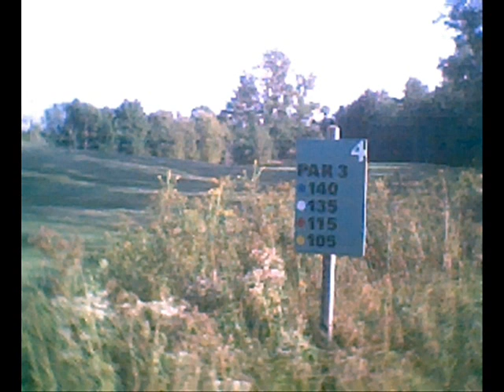Heavy organ of carnegie hall Instrumental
Adventure music. Instrumental version